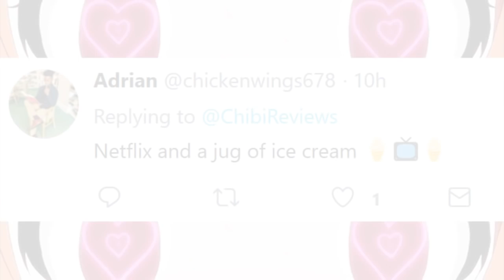Three Easy Tips To Not Be Lonely on Valentine's Day From Chibi Reviews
With Valentine's Days being tomorrow I'm here to give you all some tips on how to not be lonely. Hopefully this guide helps you out! Happy Valentine's Day Everyone! Watch some good anime and read some good manga!

For any fellow Chibit that wants to send something:
2069 Johnson Chapel Road, 38583, Sparta, TN